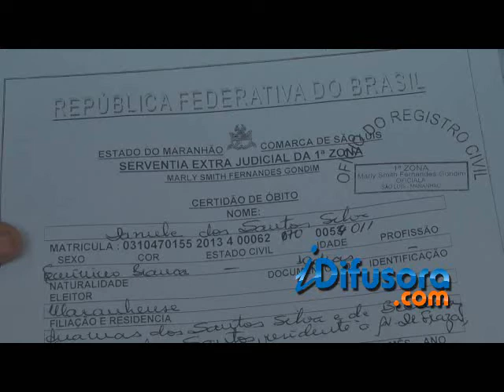MORTE BEBES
Uma família de São José de Ribamar vive o luto da perda de dois bebês gêmeos que morreram após atendimento médico. Parentes alegam demora de socorro e complicações com o uso de vacinas.
A Prefeitura de São José de Ribamar enviou nota em quem se solidariza aos familiares dos gêmeos e negou que tenha havido qualquer tipo de problema na vacina aplicada aos pacientes.